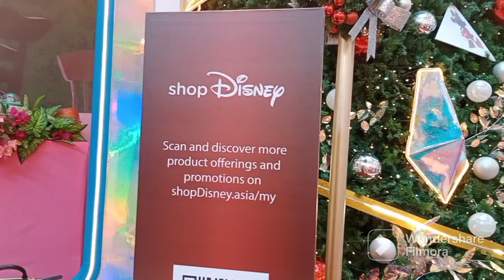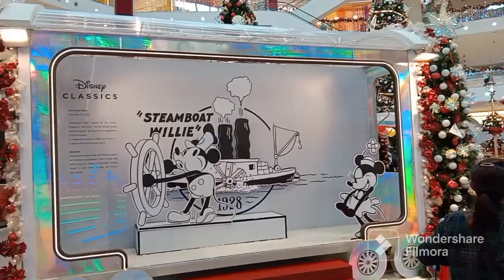Christmas At Pavillion 2022 // The Survivor GrandMa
The Christmas decoration at Pavillion